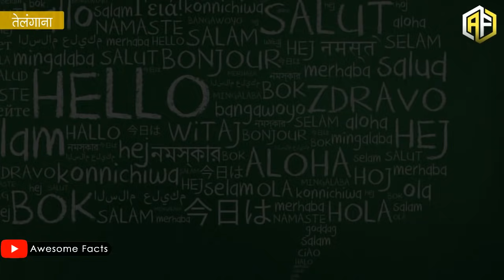तेलंगाना भारत का सबसे अनोखा राज्य जाने रोचक तथ्य Telangana Facts And Information In Hindi 2018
Awesome Facts Of Telangana State In Hindi
Hello Dosto Aaj is video hum aapko Bharat ka 29th state Telangana ke bare me kuch jankari aur rochak facts batayege. Telangana is a state in southern India. In the capital of Hyderabad, the Charminar is a 16th-century mosque with 4 arches supporting 4 towering minarets. The monument overlooks the city's long-running Laad Bazaar. Once the seat of the Qutb Shahi dynasty, the sprawling Golconda Fort is a former diamond-trading center. In the city of Warangal, the centuries-old Warangal Fort features carved stone towers and gateways.

तेलेंगाना के रोचक तथ्य , भारत के आंध्र प्रदेश से राज्य से अलग हुआ राज्य है और इस तरह ये भारत का २९ का राज्य बना, आपको बता दें कि निज़ाम के शासनकाल में तेलेंगाना  हैदराबाद स्टेट के अधीन था। 2 जून 2014 को आंध्र प्रदेश से प्रथक हुआ तेलेंगाना आज एक अलग राज्य है, जिसकी राजधानी फिलहाल हैदराबाद ही है।